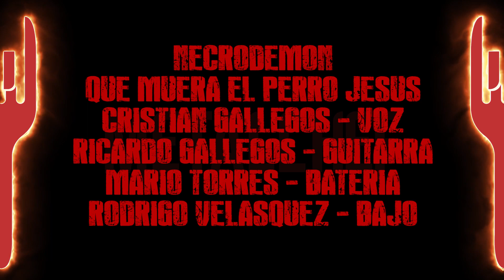MetalChef - Necrodemon - Ratatouille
Que muera el Perro Jesús!! el último EP de Necrodemon lanzado en noviembre del año 2017, se ha llevado grandes elogios y muy buena recepción del público. Disfruta de este gran trabajo junto a esta receta francesa, Ratatouille

Ingredientes

1 berenjena
1 cebolla
1 pimentón rojo
1 pimentón verde
1 zapallo italiano
1 pepino
1 tomate
Tomates Cherry
Sal
Pimienta
Eneldo
Oregano

Adquiere tus entradas para los eventos de SPOOKSHOWS acá